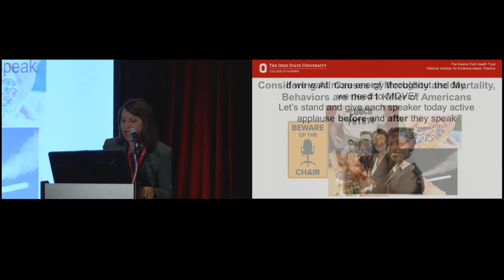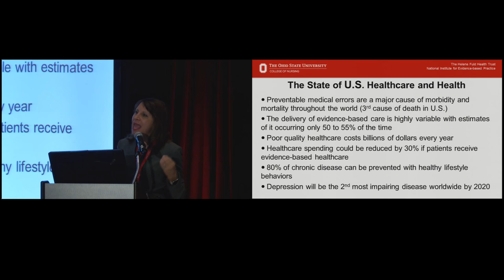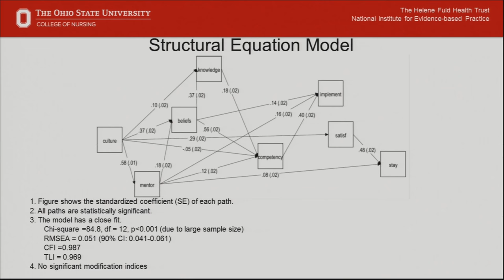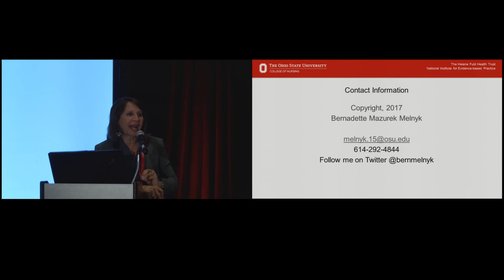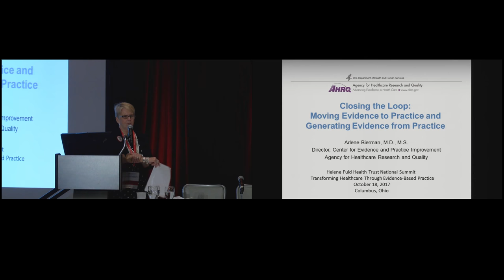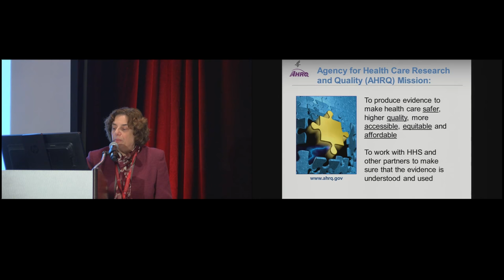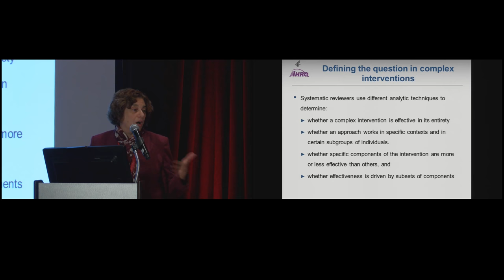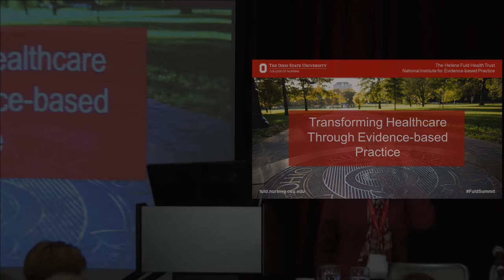Fuld EBP Summit Live Stream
Watch the live stream from The Helene Fuld Health Trust National Institute for Evidence-Based Practice in Nursing and Healthcare Inaugural Summit, “Transforming Healthcare Through Evidence-based Practice.”

Join us for part of day one of the summit, broadcast from The Hilton Columbus at Easton in Columbus, Ohio on Thursday, October 19, 2017.

9-9:10 a.m.
Welcome & Introductions
Bernadette Mazurek Melnyk, PhD, RN, CPNP/PMHNP, FAANP, FNAP, FAAN
Vice President for Health Promotion
University Chief Wellness Officer
Dean and Professor, College of Nursing
Professor of Pediatrics and Psychiatry, College of Medicine
Executive Director, the Helene Fuld Health Trust National Institute for EBP

9:10-10 a.m.
Keynote: The State of EBP throughout the U.S.: Hot off the Press Findings from the National Competency Study

10-10:15 a.m.
Recovery break

10:15-11 a.m.
Plenary session: EBP Expert Forum Panel
Moderated by:
Lynn Gallagher-Ford, PhD, RN, DPFNAP, NE-BC
Director, the Center for Transdisciplinary Evidence-based Practice
Clinical Associate Professor, College of Nursing
Senior Director, the Helene Fuld Health Trust National Institute for EBP

For more information about this event, visit fuld.nursing.osu.edu.